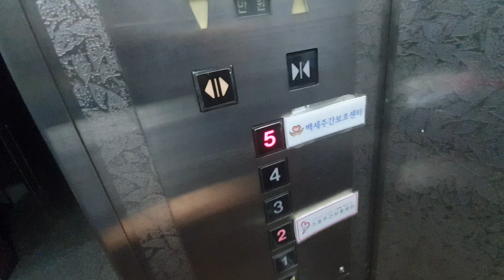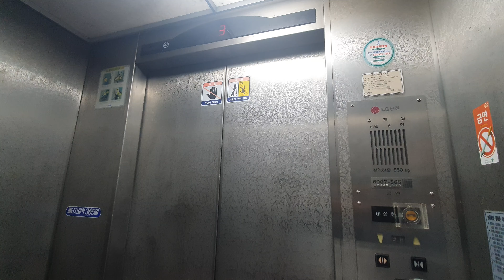[1996 LGP] (초기형, 상태 심각) 경상북도 영천시 망정2길 화성빌딩 LG산전 엘리베이터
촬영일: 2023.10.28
촬영기기: 갤럭시 S10e
위치: 경상북도 영천시 망정2길 7-4
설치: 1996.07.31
정원: 8명
적재하중: 550kg
속도: 60m/min (1m/s)
형식: 권상식 VVVF
모델: LGP
제조사: 엘지산전(주) 창원공장
번호: 6007-565
운행층: 6 (B1, 1*~5)
종류: 승객용
유지관리: 현대엘리베이터공사